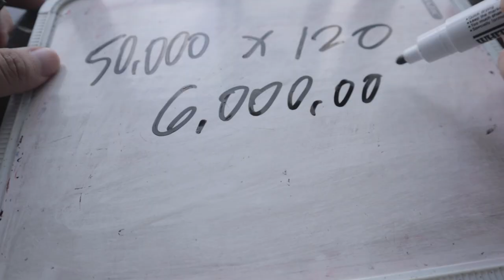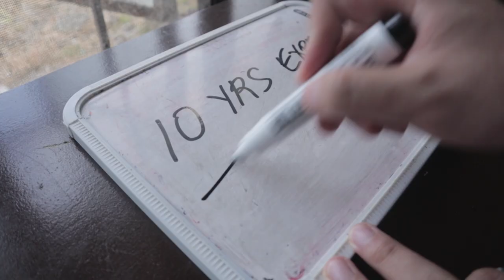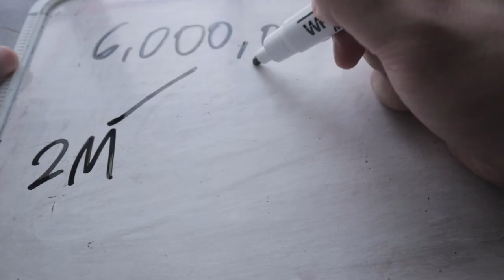Life Insurance for Beginners | Life Insurance Philippines | Philam Life Ph | AXA Ph | Sun Life Ph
In this video I talk about some pointers to consider before getting your first life insurance policy.

-Jerico Cordon